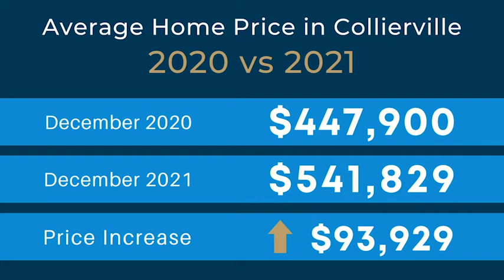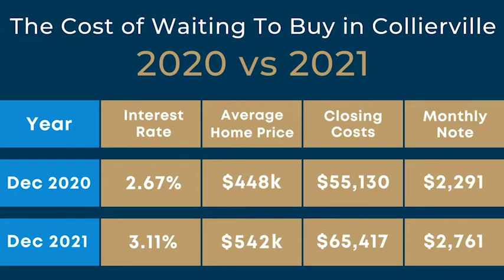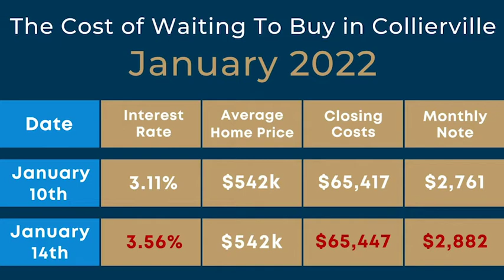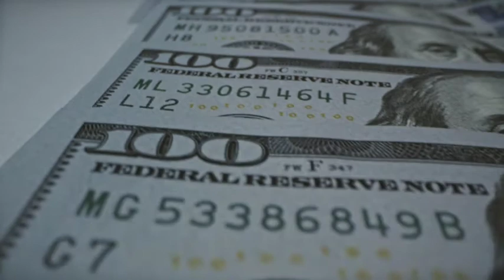2022 Rising Interest Rates